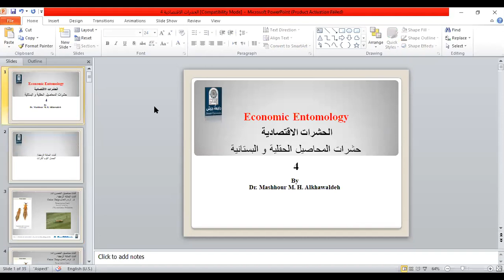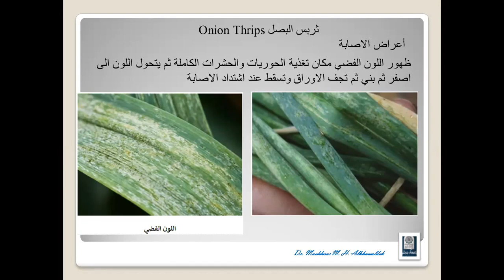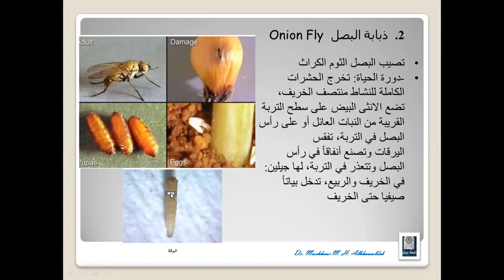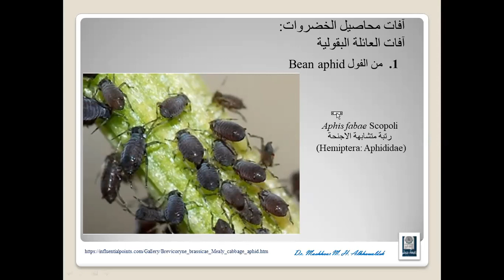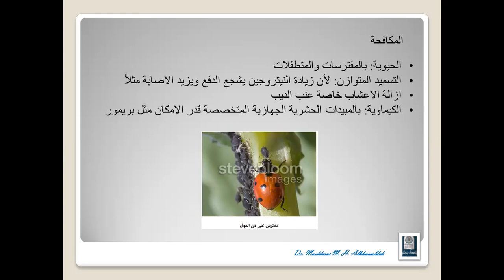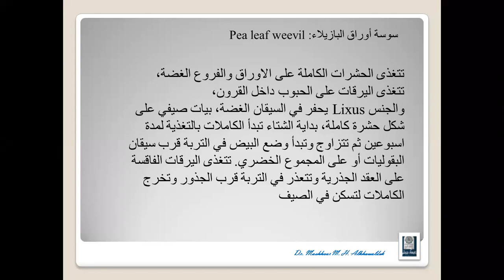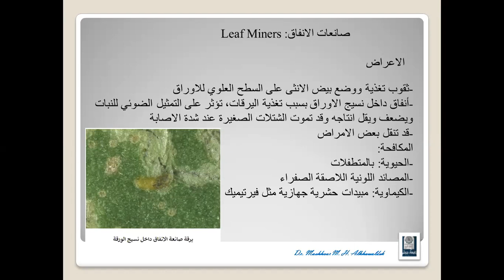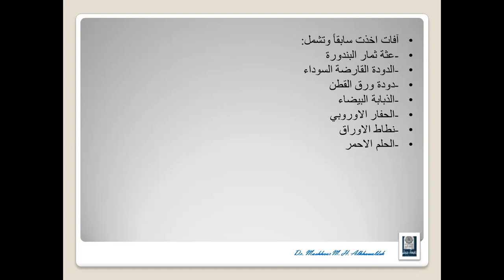Economic Entomology 23-3-2021